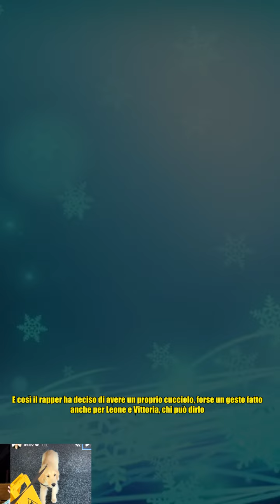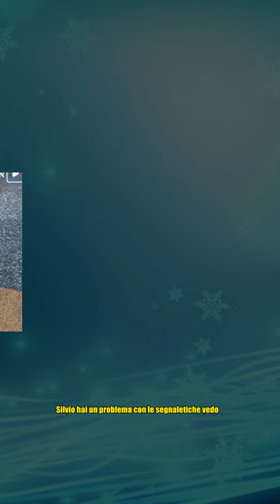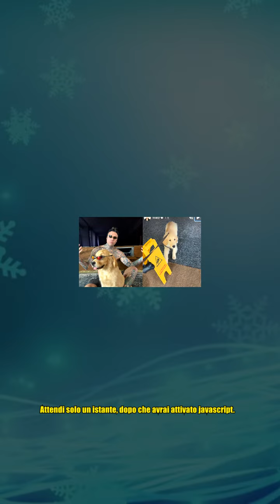Fedez prende un cane uguale a Paloma, il nome è l'ennesima provocazione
,italia uno,telegiornale,lavoro,canale 5,
Fedez prende un cane uguale a Paloma, il nome è l'ennesima provocazione Fedez si è preso un cane. Un cane della stessa razza, Golden Retriver, di Paloma: la cagnolina che ora vive a casa di Chiara Ferragni con i due figli e per la quale, evidentemente, i due hanno litigato. E così il rapper ha deciso di avere un proprio cucciolo, forse un gesto fatto anche per Leone e Vittoria, chi può dirlo. Il nome del cagnolino è stato svelato da Federico con una storia su Instagram poche ore fa. Il nome scelto, ovvero Silvio, non appare per nulla casuale, anzi. Il riferimento, e la provocazione, a Silvio Berlusconi appare spontaneo vista anche la cover, con la foto del Cav che fa le corna, che ormai da mesi protegge il suo smartphone. Ovviamente non possiamo avere la certezza di tale collegamento, ma trovare il nesso non è così difficile. Nella storia Fedez inquadra Silvio che si è bloccato di fronte a un cartello che segnala il pavimento bagnato. Silvio hai un problema con le segnaletiche vedo.